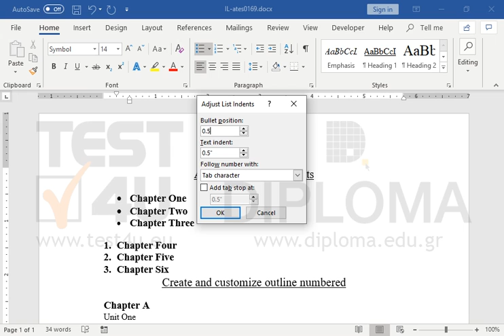Apply to the text Chapter One to Chapter Three bullets or numbering (with the default values)....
Adjust the bullet or number position to 0.5".

77-418 Microsoft Office Specialist Word Core 2013 - English version

77-725 Microsoft Office Specialist Word Core 2016 - English version